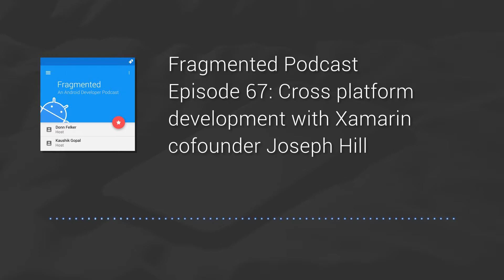Fragmented Podcast Episode #67: Cross platform development with Xamarin cofounder Joseph Hill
In this episode, Donn talks with Xamarin cofounder on how one can use Xamarin for Android development.

This Joseph tells us was the original intention for use. They also touch on Xamarin forms which allows you to additionally build UI elements cross platform.

Even if you don’t use Xamarin or plan to use Xamarin right away, this was a fantastic insight into the platform, from the creators directly. They touch on advantages, how to really leverage the platform and potential downsides.

Show Notes
Xamarin
Developer guides (Joseph mentioned they’re particularly proud of this one)
Xamarin University
Download Visual Studio
Xamarin Forms
Apps using Xamarin for Code sharing
Alaska Airlines
Outback steakhouse
Notable alternatives:
Cordova
React Native
@josephhill and jhill@microsoft
@donnfelker and +DonnFelker
@kaushikgopal and +KaushikGopalIsMe